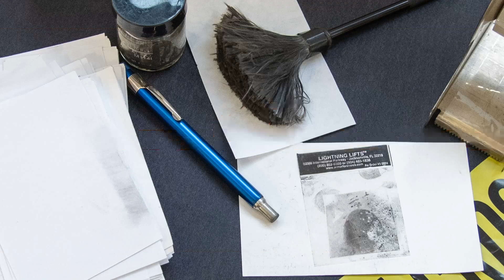OSU-OKC Orange Slice Episode 015: Learn about OSU-OKC's fire protection program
Learn about the regional firefighter challenge championships happening at OSU-OKC (feat. OSU-OKC director of
fire protection Joe Bennett)